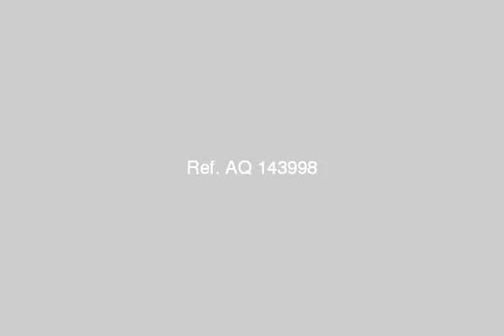Apartment For Sale In North Coast - mlseg.com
Apartment For Sale In North Coast شقة غرفتين و ريسبشن و مطبخ و حمام فى أول عمارة عالبحر مباشرة بالساحل الشمالى عدادات كهرباء مياه اسانسير مطلوب 90000 نهائى المعاينة مجانا للجادين يوجد تسهيلات على 3 سنوات - الساحل الشمالى - Egypt Real Estate | North Coast | Apartment For Sale